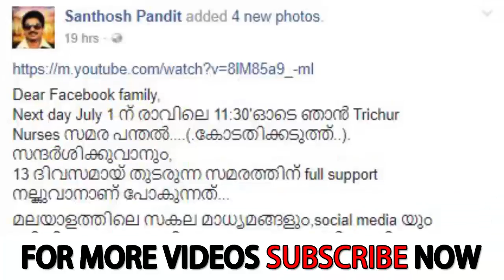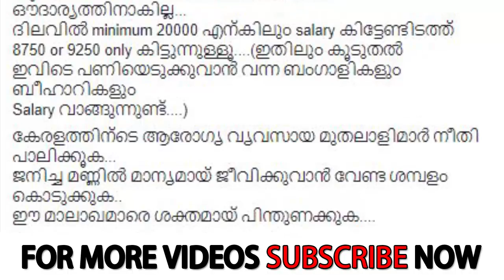Between AMMA controversies Santhosh Pandit says something different